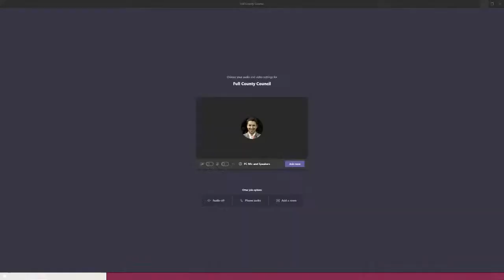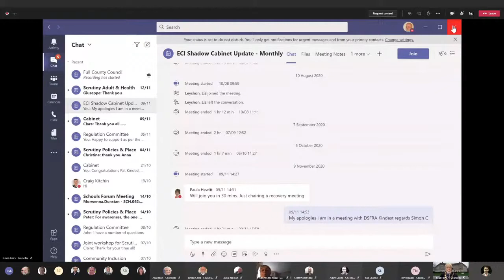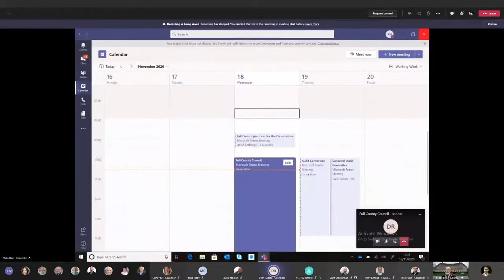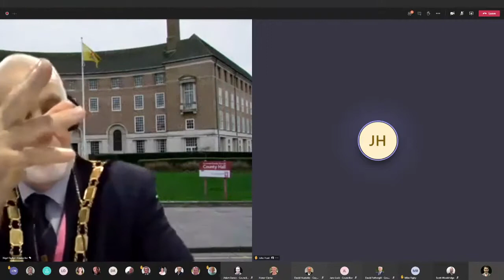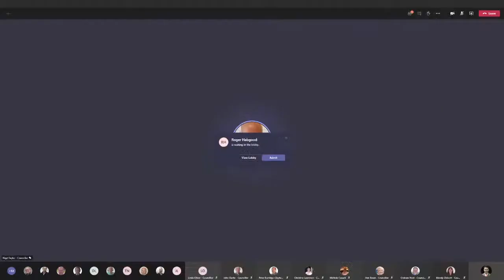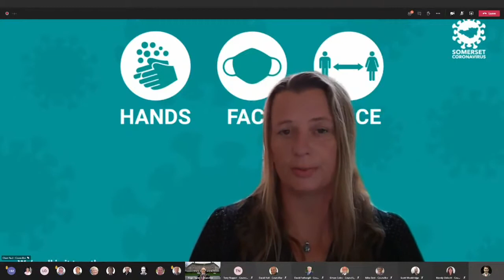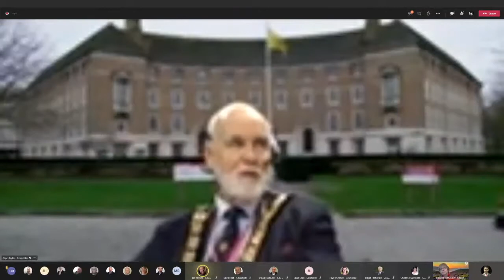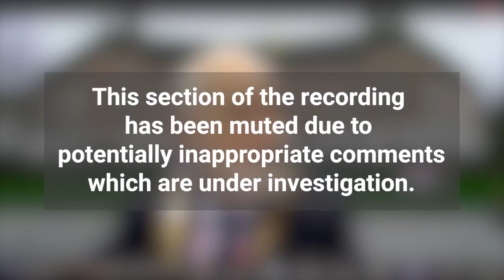Somerset County Council Full Council Meeting - 18/11/2020